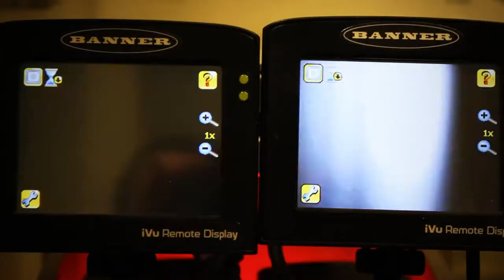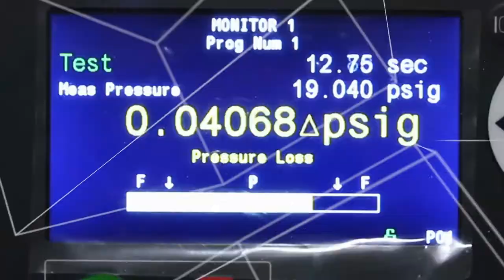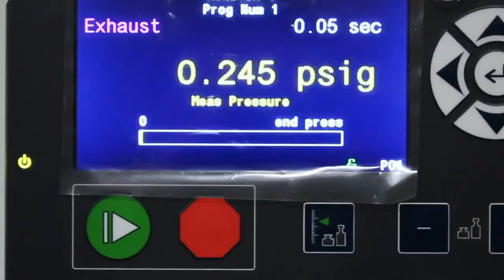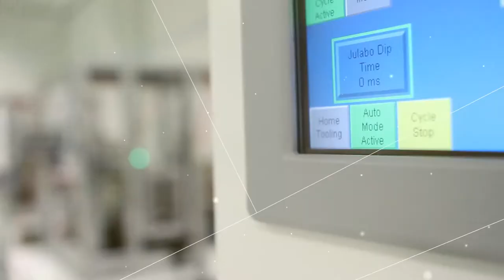ATC Automation Promo Video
This is a video we produced for ATC Automation. ATC Automation provides custom assembly automation and test systems for a variety of industries, including the medical device, consumer product and automotive sectors. ATC Automation applies a wide range of assembly technologies and engineered solutions in all facets of discrete part assembly.